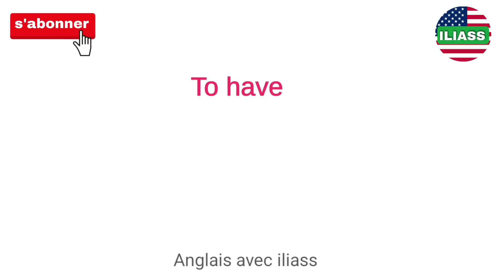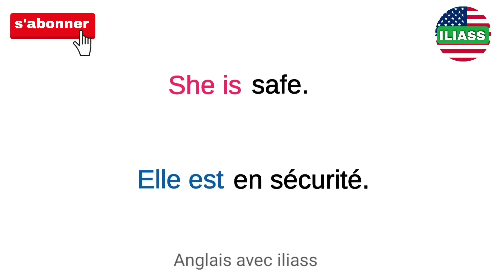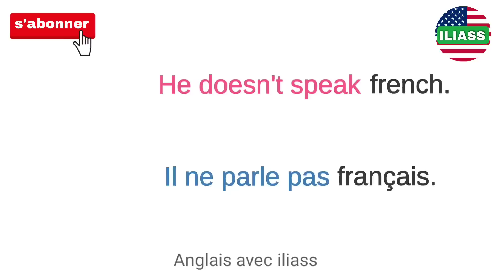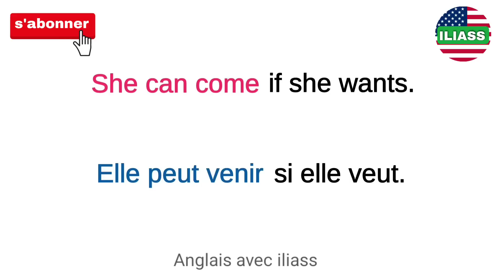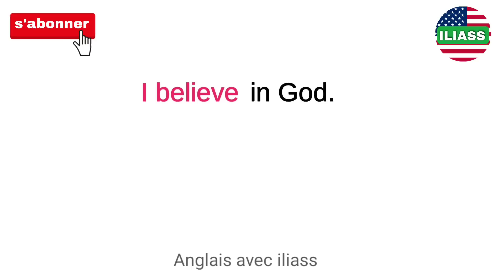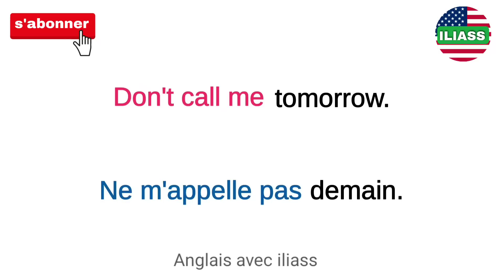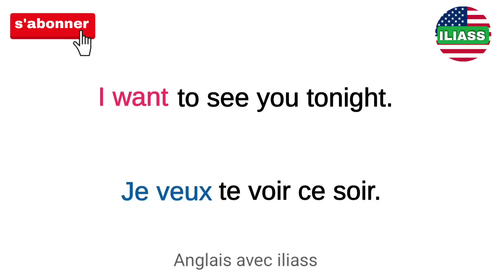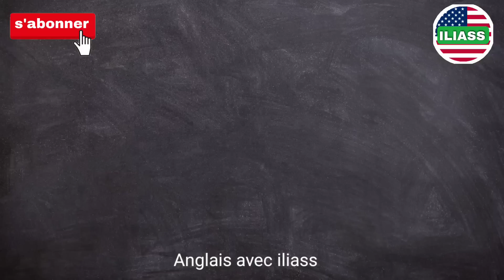Les 200 verbes les plus utilisés en anglais | partie 1 | learn french easily | French sentences